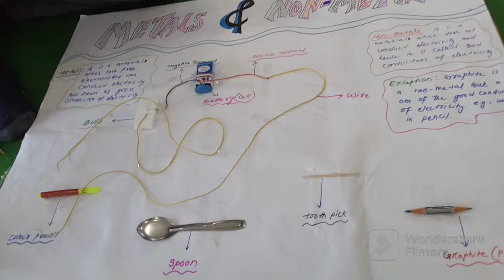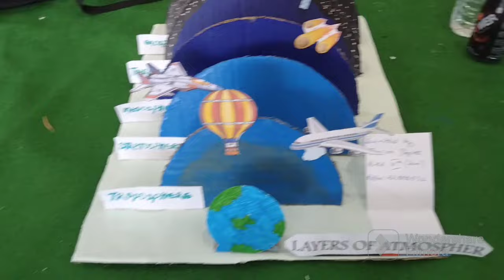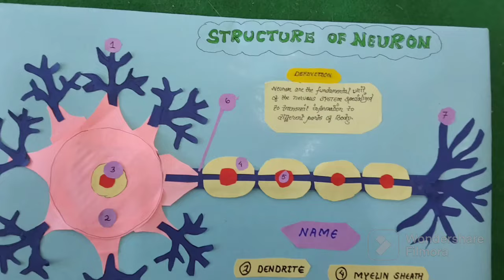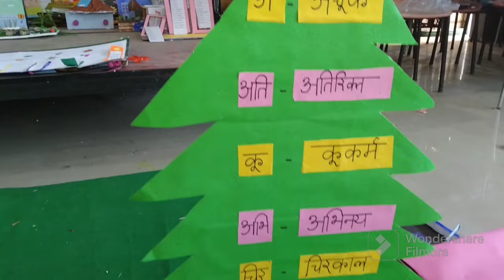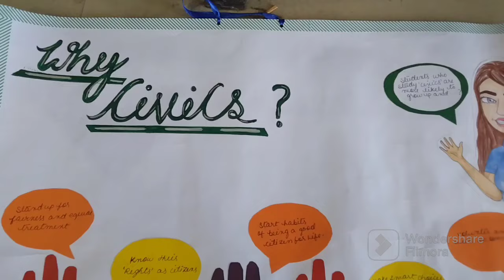B.ed 4th sem practical work Group 3 on the spot making teaching Aids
well done dear learner's all are doned very well